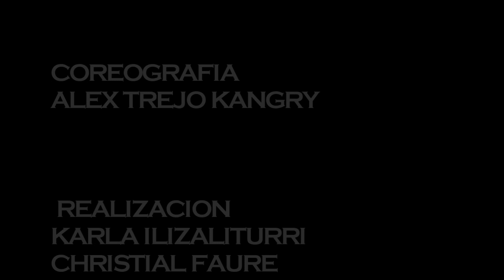Believer- IMAGINE DRAGONS COREOGRAFIA ALEX TREJO KANGRY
PRODUCCION ANTRAX